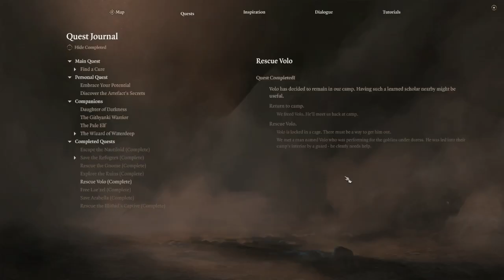Baldur's Gate 3 - Rescue Volo - Goblin Camp - Gameplay Walkthrough Part 10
Main Quest & Objectives:
Druid’s Grove
Goblin Camp
Rescue Volo
Return to camp